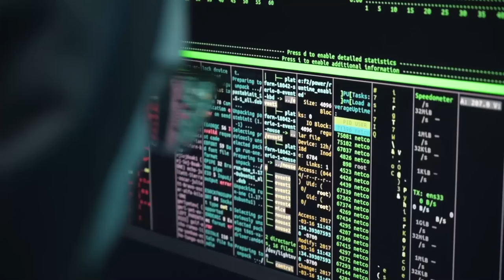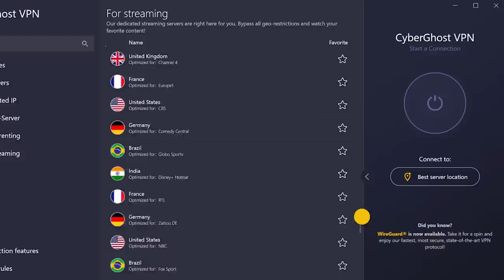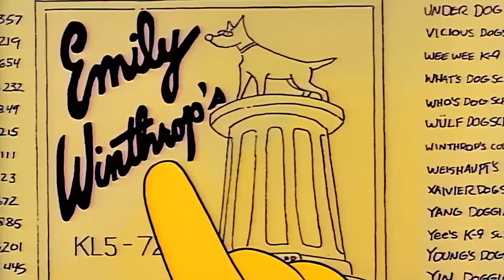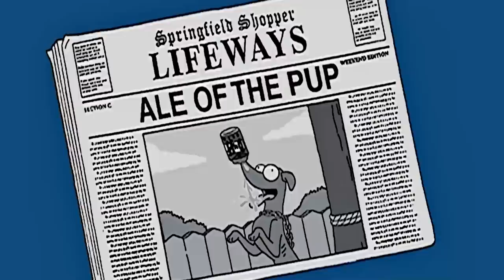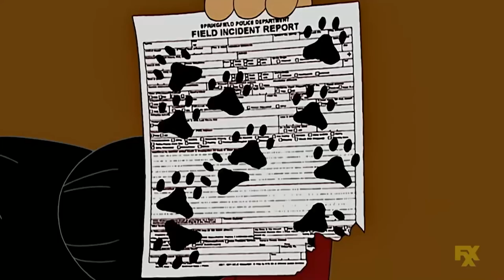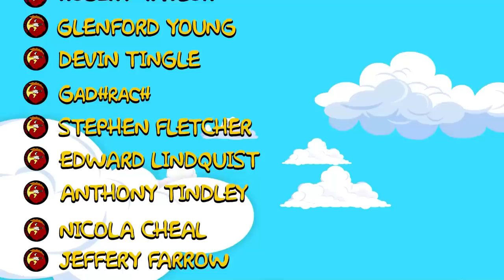The Complete Santa's Little Helper Timeline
In this video we look at the entire timeline of The Simpsons dog, Santa's Little Helper. We look at  Santa's Little Helper history. Taking a look at the full Simpsons episodes, I've put  Santa's Little Helper's life in chronological order. From season 1 to The Simpsons season 34.

We also look at the funniest Simpsons moments from Homer, Marge, Bart, Lisa and Maggie. As well as other Simpsons characters from Springfield.

0:00 Intro
2:56 Becoming a Simpson
4:32 Boys Best friend
7:32 Puppy Love
9:25 Being Replaced
10:52 Life With The Simpsons
12:53 Suds McDuff
14:14 Long Arm of the Paw
15:47 PTSD
16:58 The Future

Written by: Murray Ferguson

FTC: This video is sponored by CyberGhost VPN